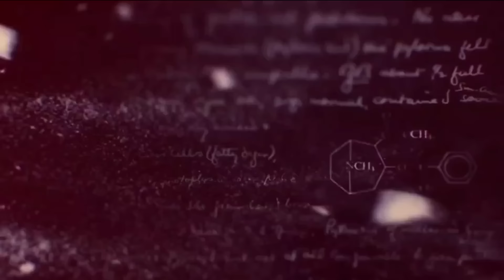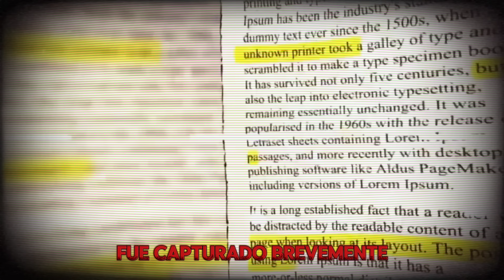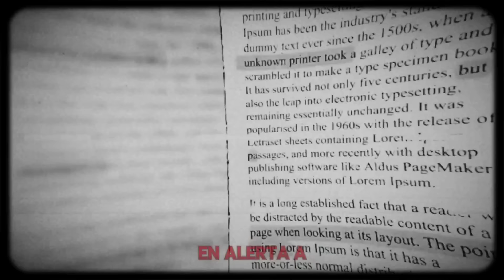🚨¡¡FILTRAN FOTOS!! EL OSO de LA CHAPIZA era EX GAFE y CUÑADO de EL CHORE.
lementos de la Secretaría de la Defensa Nacional (SEDENA) han arrestado a Rey David Santiago Vargas, conocido como "El Oso", quien es miembro del Cártel de Sinaloa y una figura destacada en el grupo conocido como "Los Chapitos". Santiago Vargas está bajo sospecha de cometer delitos relacionados con la posesión de armas de fuego exclusivas de las Fuerzas Armadas.

Su reciente captura el pasado jueves 27 de junio en Culiacán marcó su tercer arresto. La primera vez fue detenido en 2016 por la Secretaría de Marina, período en el que se le vinculaba estrechamente con "El Licenciado", quien fue uno de los jefes de plaza de Guzmán Loera en su momento. Reportes indican que durante su asociación con Dámaso, "El Oso" ocupó el rol de jefe de plaza en La Paz, Baja California.

Tras la captura de "El Licenciado" en mayo de 2017 y su propia detención ese mismo año, Rey David comenzó a trabajar directamente bajo la dirección de Alfredo e Iván Archivaldo Guzmán, los hijos de "El Chapo". Su segundo arresto ocurrió cerca del Aeropuerto Internacional de la Ciudad de México, y desde entonces se le identificó como un operador financiero para la facción de Los Chapitos, específicamente bajo la supervisión de Iván Archivaldo.